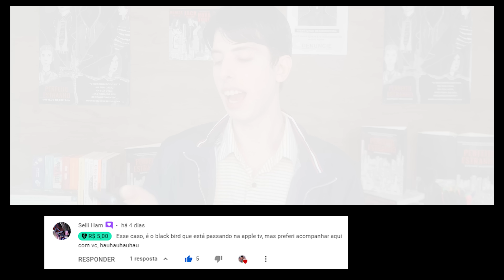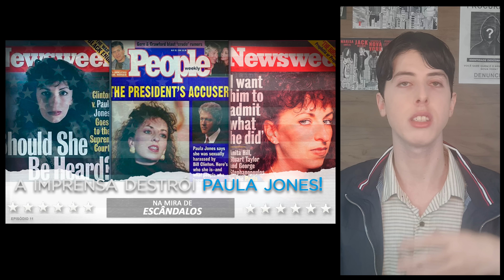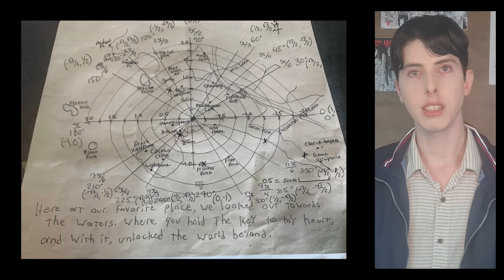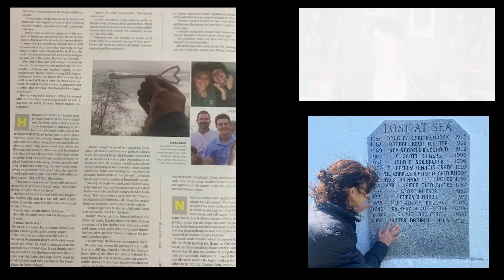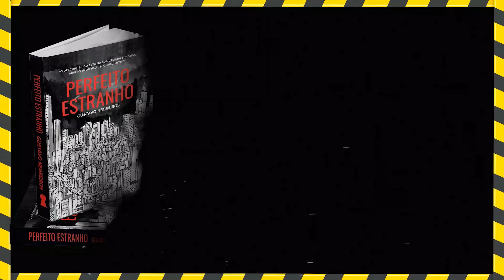🔥A TRISTE HISTÓRIA DO GAROTO DO TESOURO PERDIDO! CASO HUNTER LEWIS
Hunter Lewis montou uma caçada extraordinária a um tesouro perdido baseado em uma lenda de família. Porém uma tragédia vai acontecer.

NA MIRA DE CASOS CRIMINAIS
EPISÓDIO 29
 TEMPORADA 2
'CASO Hunter Lewis - O Garoto do Tesouro Perdido

MINUTAGEM:
00:00 O QUE VEM POR AI
01:28 AVISO IMPORTANTE
02:36 TEASER
04:26 O CASO COMEÇA

Me siga no canal do telegram e fique por dentro das novidades.😀😁

PERFEITO ESTRANHO É UM LIVRO ESCRITO EM FORMATO ROTEIRO!
Conheça a história:
Morando sozinho em uma luxuosa casa no centro de Manhattan, Jack Willber percebe está em uma estranha situação quando evidências misteriosas o fazem acreditar que um intruso possa estar hospedado em sua propriedade, o que levará Jack a descobrir que esse desconhecido é o famoso assassino de Nova York. Enquanto luta para impedir os crimes que ocorrem lá fora, Jack também luta para descobrir onde esse serial killer está escondido dentro da sua casa. E para piorar ainda mais, ele passará a ser perseguido pela polícia e pelo próprio assassino, o que fará com que Jack trace uma linha do tempo analisando as heranças geracionais em sua vida, inclusive a vida financeira, genética, emocional e espiritual que o fará descobrir que ele está preso em uma terrível maldição hereditária.

Formato E-book em português, inglês e espanhol através do site oficial ou na Amazon.